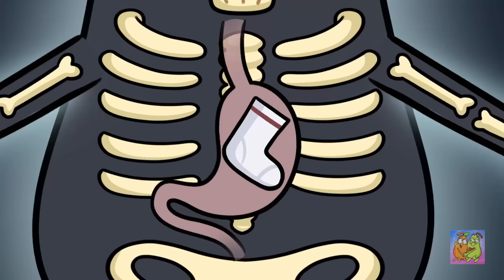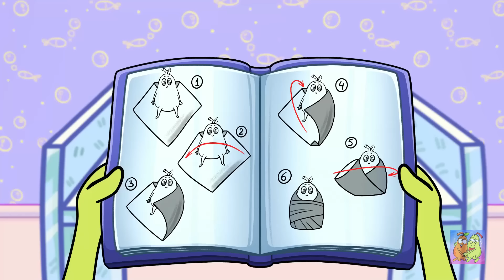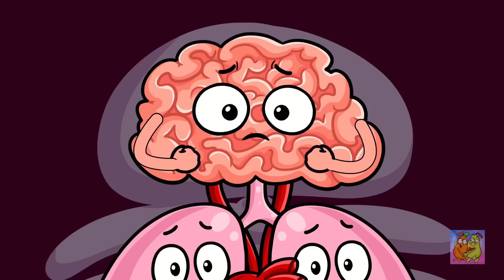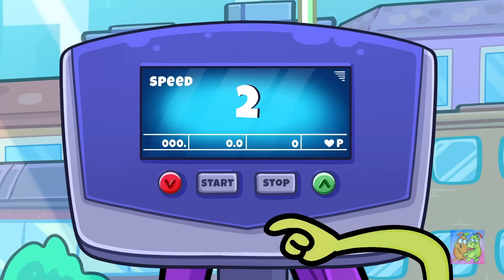BÉBÉ! NE SOIS PAS EFFRAYÉ! 😱 | Aller chez le médecin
N'oublie pas d'appuyer sur J'aime si tu veux découvrir d'autres vidéos !